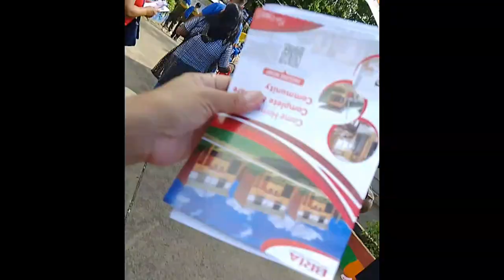Alumni Home Coming ..